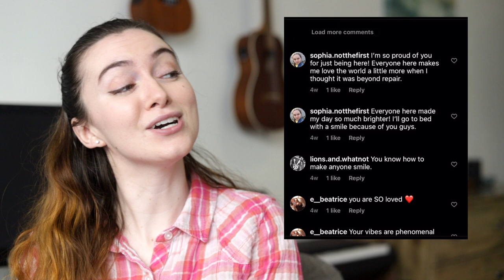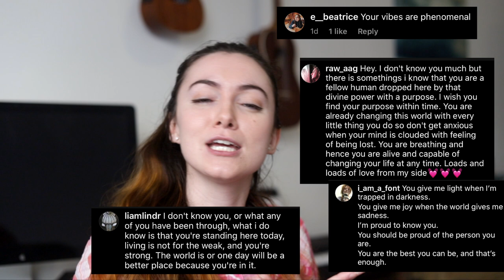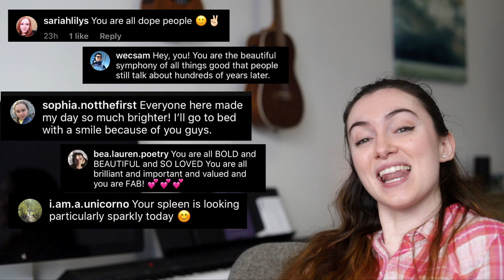A song made of COMPLIMENTS...FOR YOU!!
Written and mixed by the amazing Hannah Tobias!!

Christian Ashby
Russ Billings
Heather BookCat
Fredrik Boström
Bree Campbell
Will & Sheila Cole
Samuel Duckworth
Fr. Joe Fessenden
Mariah Fyock-Williams
Nick Gagalis
Robert Gibbons Jr
Mimi Ginsburg
Marlo Delfin Gonzales
John Granic
Reinier van Grieken
Matthew Hasking
Pippa Hillebrand
Brian Hughes
Jonathan Isip
Dave Jones
Philip Steven Keroff
Sam Knetsch
Balazs Kis
Raphael Lauterbach
Liam Linder
Rachele McKelly
Alex Molloy
Chris Plater
Razillie
Norbert Schmitz
Christoph Schreiner
Jeff Schwarz
Chewy Shaw
Mary Hall Surface
Jason Tarr
Jack Tempest
Theodore Ts'o
UncleSteve
Yum Van Vechten
Kris Vasicek
Pete Warchol